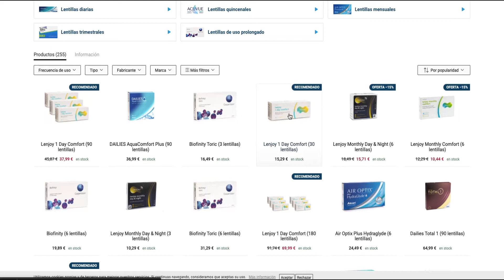Cómo comprar lentillas online